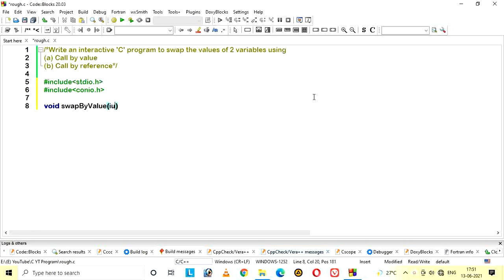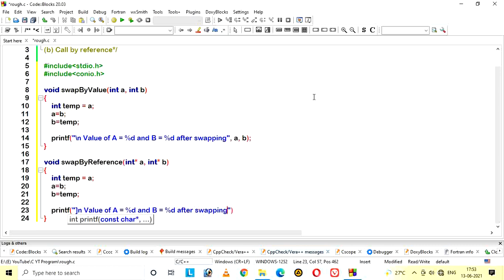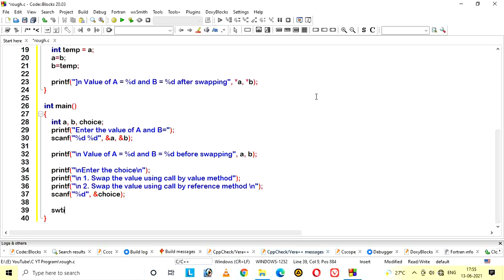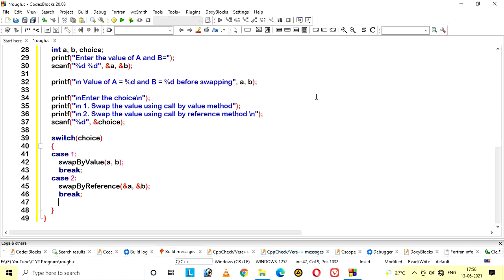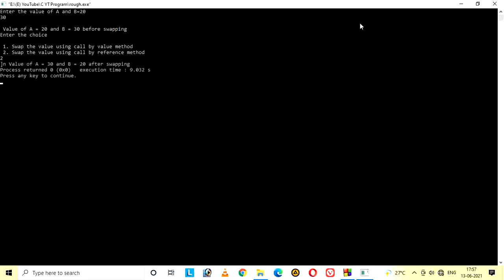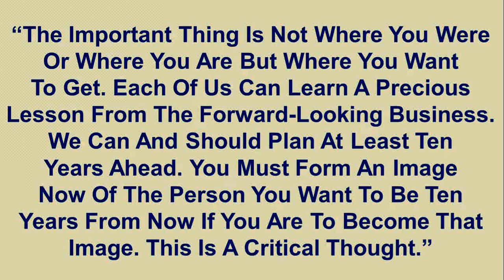90) C Program To Swap Value Using Call By Value And Call By Reference,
How To Write C Program To Swap The Values Of 2 Variables Using
(a) Call by value
(b) Call by reference

How To Write C Programming To Swap The Values Of 2 Variables Using

Hi, Welcome to Programming Code Example channel “The Collection of Solutions”| Computer Programming. Today, I Am Going To Illustrate The C program On Abovementioned Question. Through This Channel, I Want To Provide A  Platform For All Students "To Learn Program By Watching". This Collection Consists Various Questions, Examples and Other Codes At One Place Of Various Computer Programming Languages To Easily Accessible By Anyone.

Aim of Programming Code Example :
To Provide A Learner To Get All Type of Programming Code At One Place. So That, They Can Learn And Grasp The Logic As Well As Coding Efficiently.